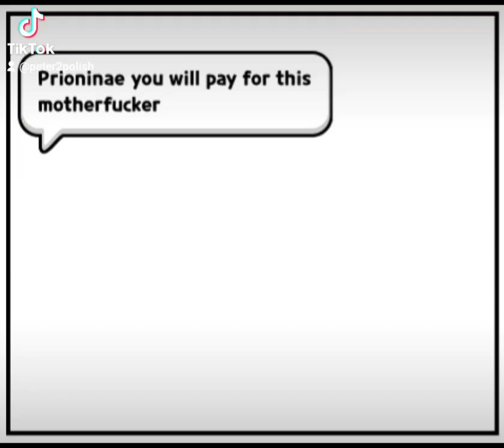Looks like Prioninae locked Triple Core 1 out